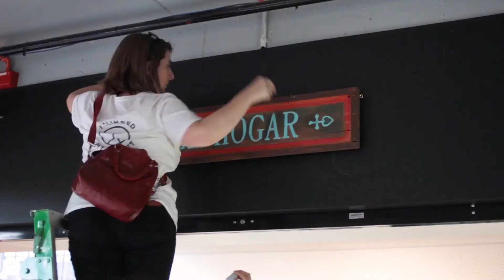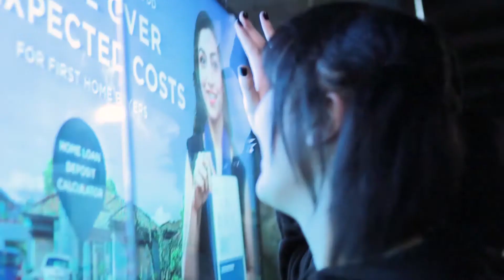Las Rosas: Behind the Scenes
Get behind the scene with the Las Rosas cast & crew.